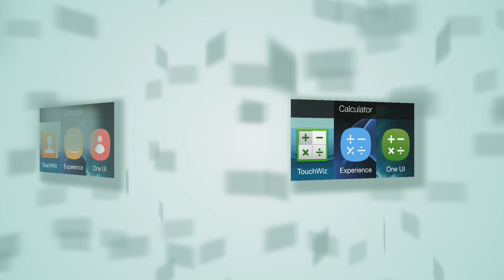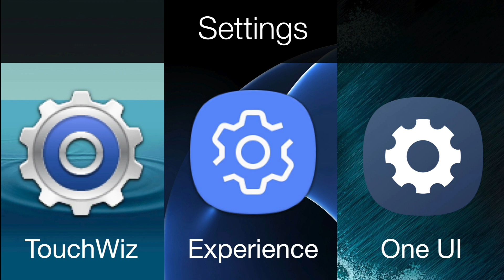SAMSUNG Galaxy Android Icons Touch Wiz vs Experience vs ONE UI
Thanks for visiting my channel and watching my videos. Hope you like this video.

(This channel contain different types of education and tutorial videos so keep on watching and learning.)